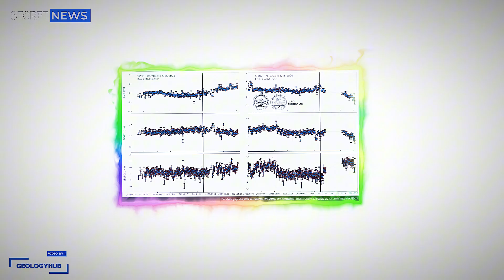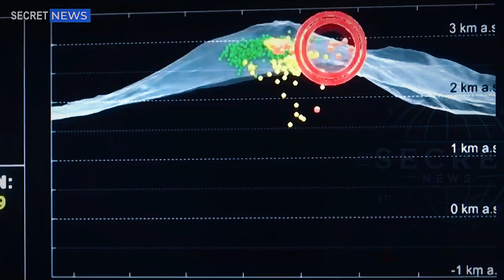Forget Yellowstone! Alaska's Spurr Volcano Erupts Powerfully! The Supervolcano Has Awakened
Mount Spurr, Alaska: USGS Warns of Imminent Large Eruption—Residents in Panic

A growing sense of fear grips Alaska as Mount Spurr, one of the state’s most dangerous volcanoes, shows alarming signs of an imminent large-scale eruption. The United States Geological Survey (USGS) has raised the volcano’s alert level to its highest category, warning that the situation is rapidly escalating. As seismic tremors intensify beneath the massive peak, anxious residents brace for what could be a catastrophic explosion.